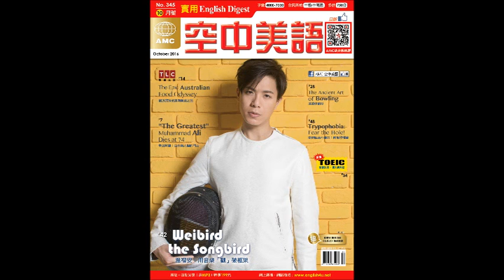2016年10月號Unit3 1【衝浪男孩的澳洲美食之旅】課文朗讀